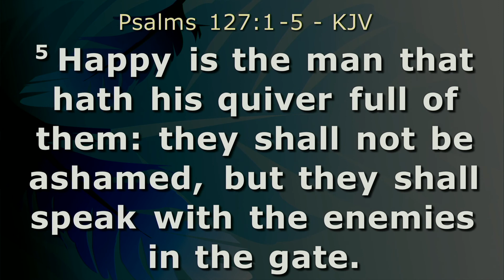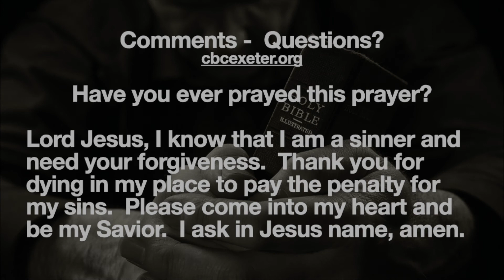Be Fruitful and Multiply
Pastor Stan Griffin